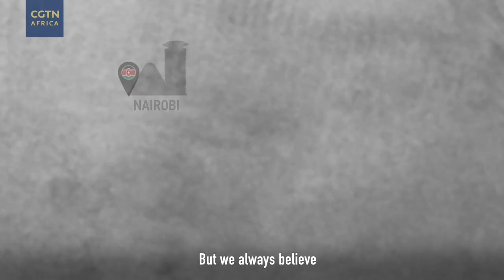Kenyan and Norwegian runners to face off in 'virtual' 2 km. race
Virtual meetings have become a new normal in the age of COVID-19. But when it comes to sports, these physical distancing requirements can have unique implications. Kenya's top middle-distance runners are set to face off against their longtime Norwegian rivals from thousands of kilometres away. CGTN Africa catches up with the Kenyan athletes at their training base in Nairobi to hear their hopes for this year's Oslo Diamond League 'Impossible Games'.